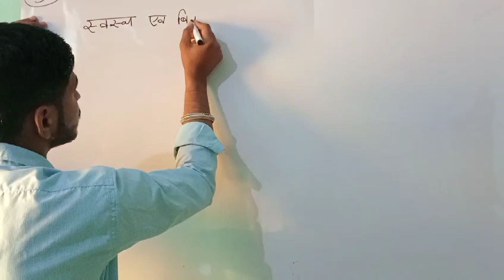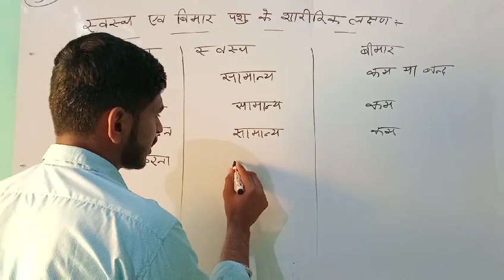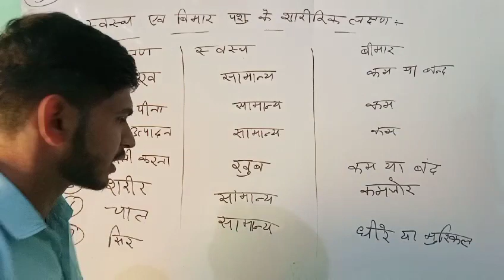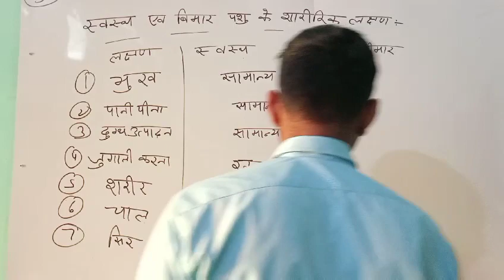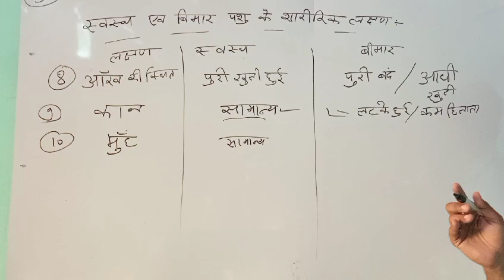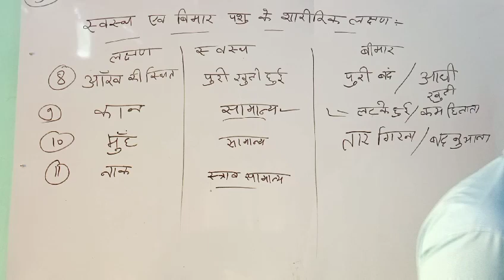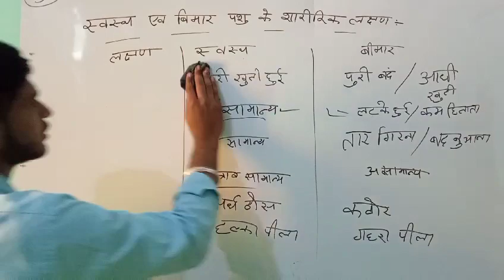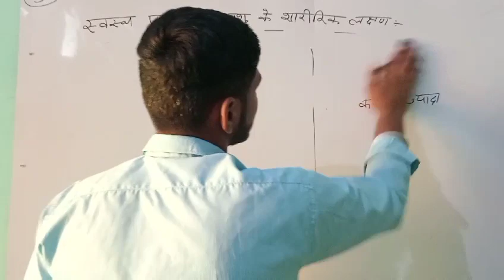Pashudhan sahayak Live stock assistant complete course veterinary medicine पशु चिकित्सा विज्ञान LSA